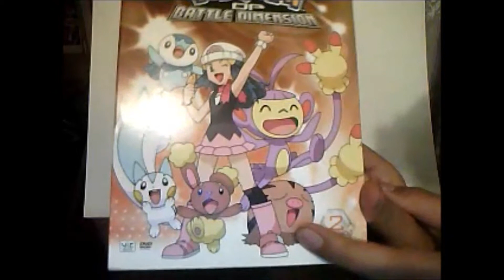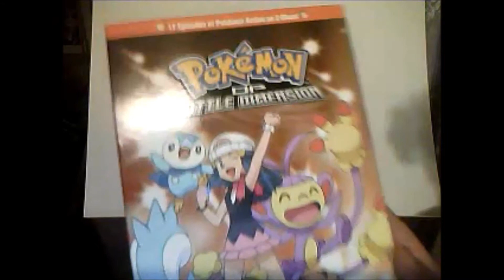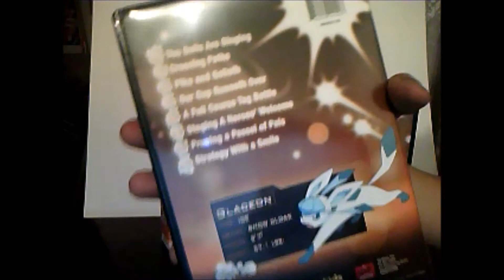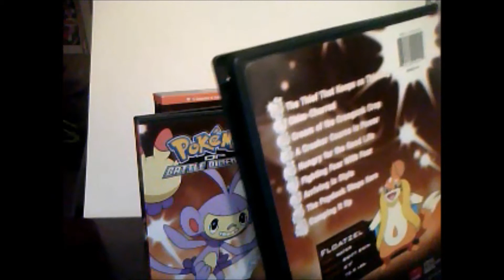Pokemon DVD Review: DP Battle Dimension Box Set 2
Here Is My Review On The Pokemon DVD Review: DP Battle Dimension Box Set 2.